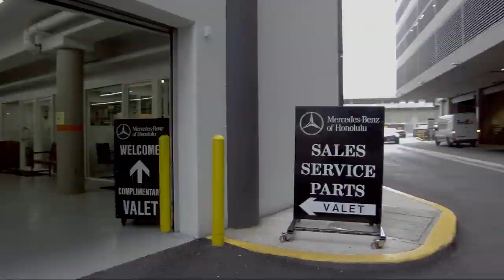2017 Mercedes-Benz C-class C 300 Honolulu Ewa Beach Waipahu Mililani Kailua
2017 Mercedes-Benz C-class C 300 Stock Number: MC5631 Vin:55SWF4JB7HU183392.